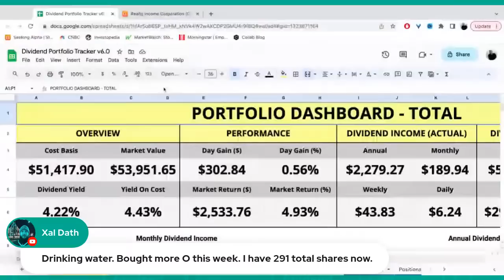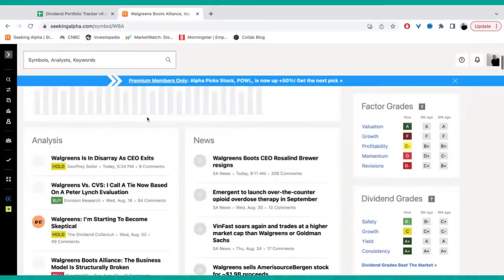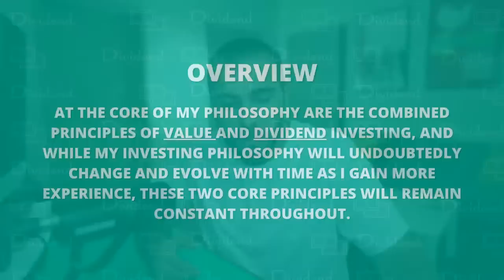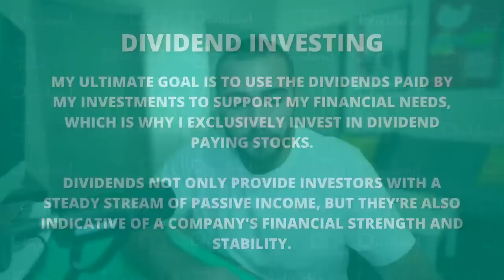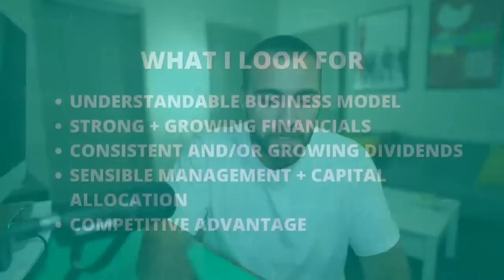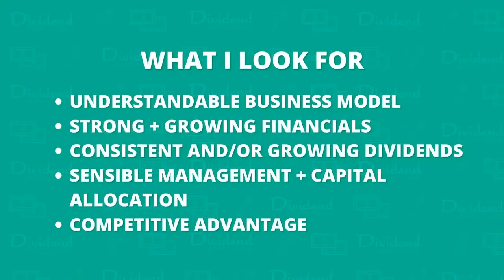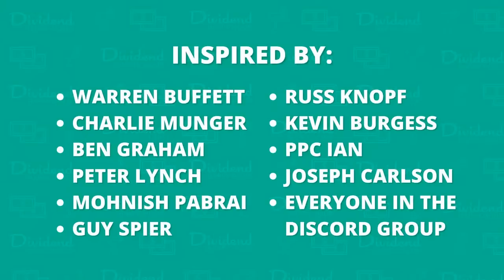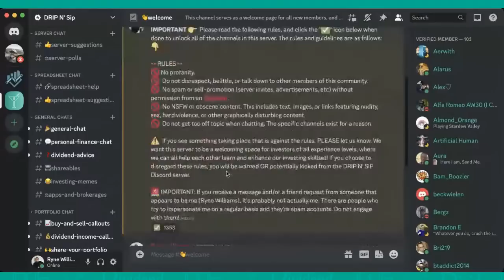My Investing Strategy (So Far) | Dividend Happy Hour #62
💬 JOIN THE DRIP N' SIP DISCORD GROUP WITH OVER 2,400 MEMBERS (FREE)